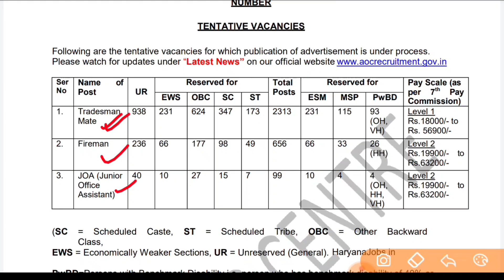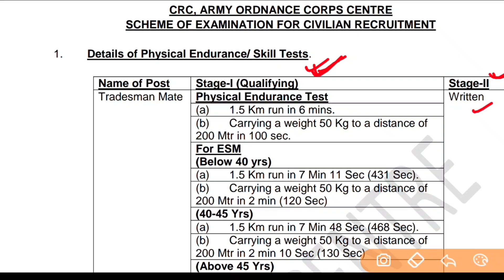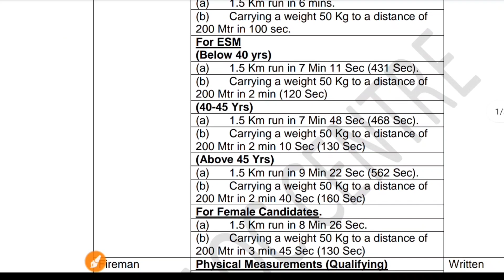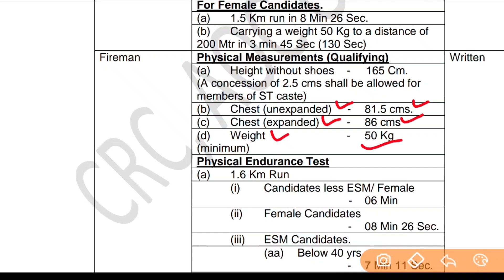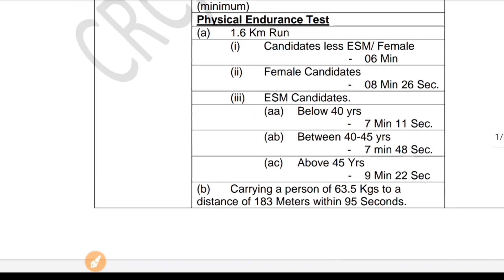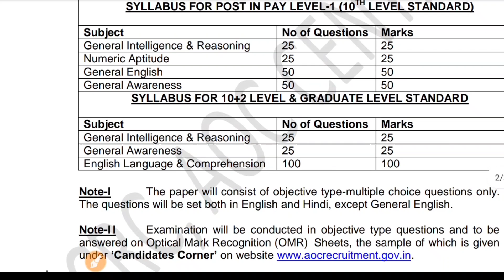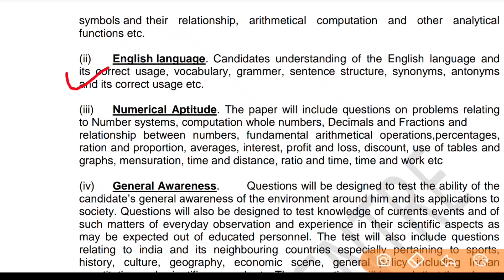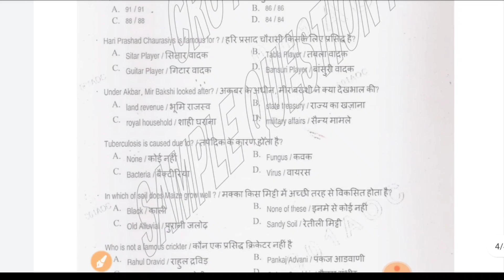AOC Bharti Physical Test, Exam Syllabus | Ordance Corps Army Recruitment 2022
About this videos 👇👇
Ordance Corps Army Physical Test, Exam Syllabus | Army Ordance Corps Recruitment 2022 |